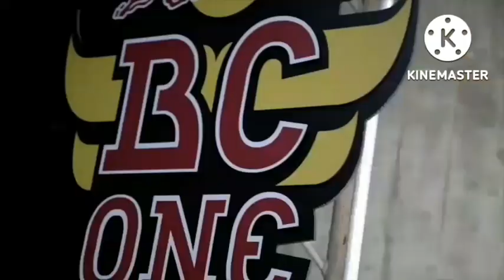4 VENEZOLANOS EN LA FINAL DE RED BULL BC ONE 2022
El Red Bull BC One es la mayor y más prestigiosa competición de breaking  uno contra uno del mundo.

Cada año miles de breakers compiten por la posibilidad de llegar a la final mundial del Red Bull BC One. 16 B-Boys y 16 B-Girls se han ganado el derecho de pelear por la gloria en el escenario del Red Bull BC One, pero solo uno será coronado campeón.

En el caso de Venezuela, son 4 los los que tendrán la oportunidad de estar en la final mundial.

El primero de ellos es bboy alvin quien ha tenido un desarrollo impresionante en su carrera, ya que ha logrado numerosas victorias en toda Europa y Asia y de esta manera se gano su cupo como comodín a la final mundial de red bull bc one.

Otro de los venezolanos es bboy nini joe, quien en un acto histórico logro su clasificación al last chace cypher al coronandoce campeón en el cypher de España, siendo el primer venezolano que gana una nacional de red bull bc one siendo extranjero.

los siguientes son bboy ilustre rock y bgirl pela, quienes salieron campeones en la red bull bc one cypher Venezuela y de esta manera se unen a mini joe en el last chance cypher buscando la clasificatoria a la final mundial de red bull bc one 2022.